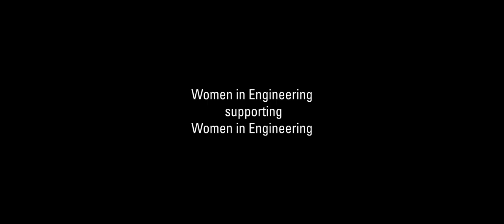Women in Engineering: Zeinab Hosseini-Doust and Azucena González Gómez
In celebration of International Women's Day, we're honouring nine women supporting each other through mentoring relationships. Assistant Professor Zeinab Hosseini-Doust and alum Azucena González Gómez let us sit in on their conversation about women supporting women in STEM, the power of believing in yourself and not settling for anything.